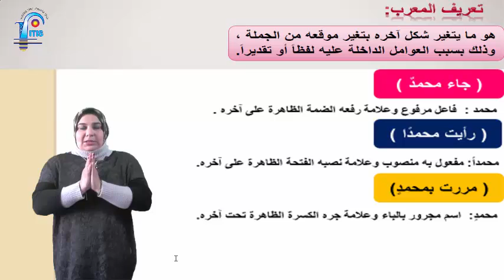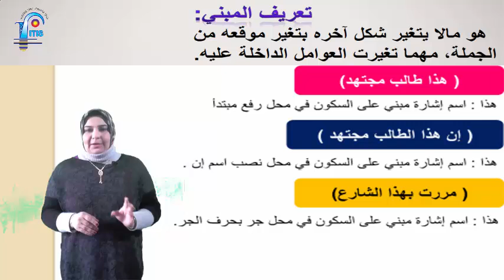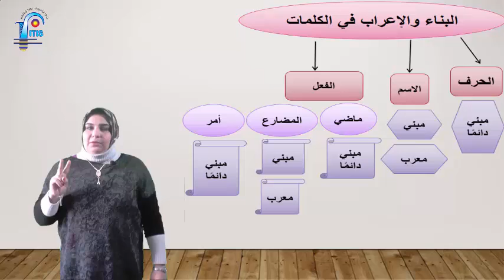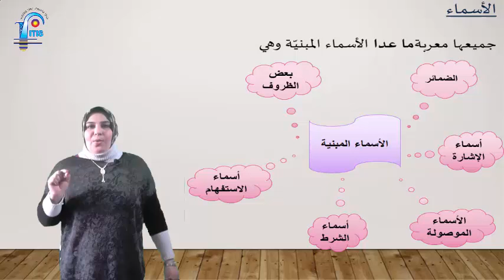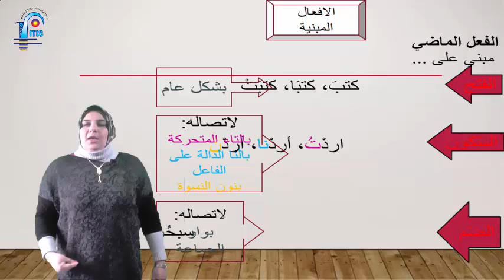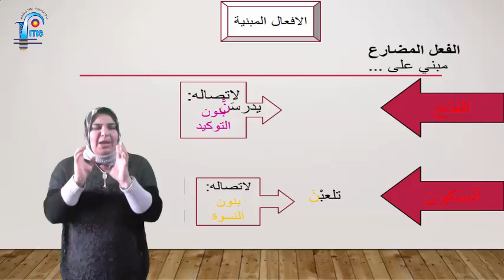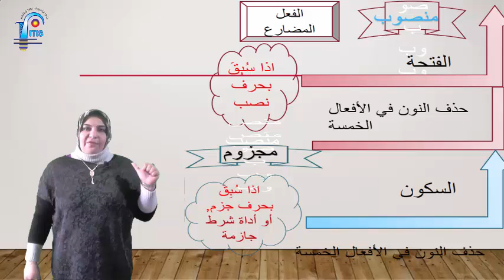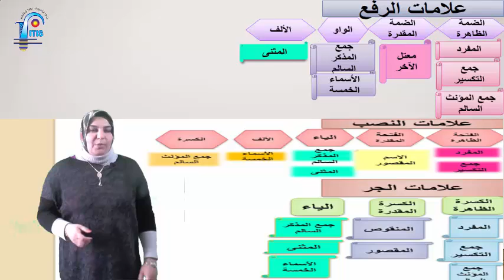2nd prep AR - ms. hend